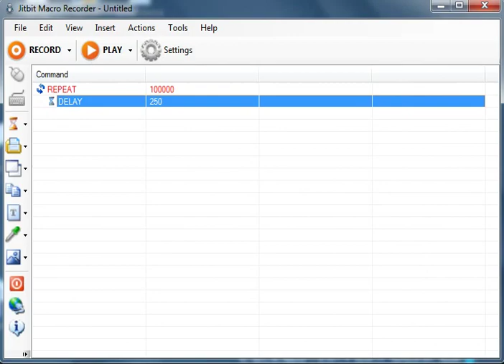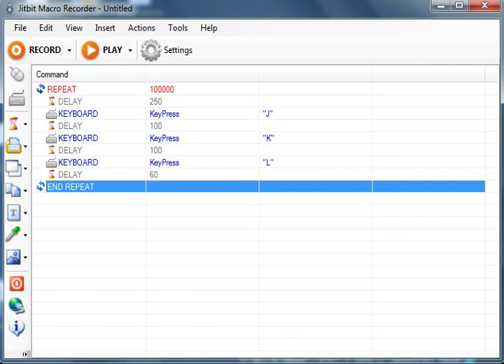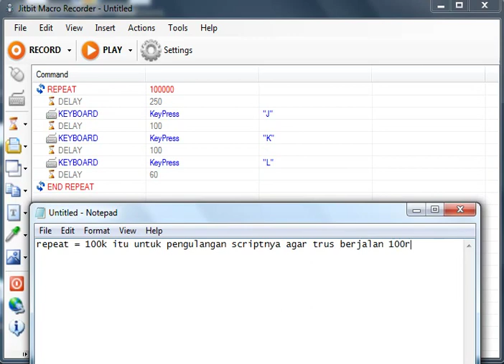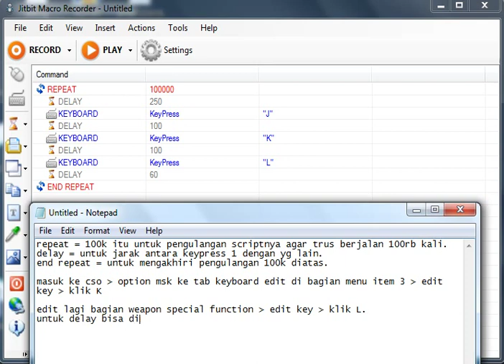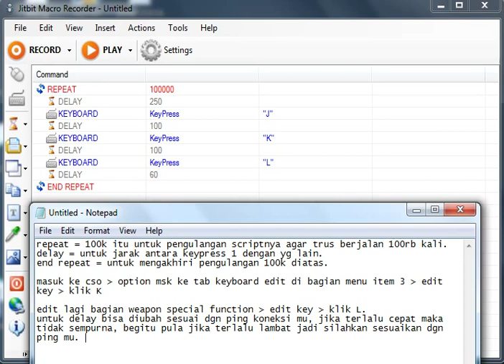[CSOI] Cara membuat script macro Storm Giant Warhammer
How To Make Auto swing for Storm Giant Warhammer CSO
Tool:
1. Jitbit Macro Recorder
2. Storm Giant Warhammer

Hotkey: Ctrl + P = Untuk menjalankan. Ctrl + Q = Untuk Berhenti.

*Ingat saat menjalankan script tersebut harus membawa SGW bukan pistol atau primary weapon.

PEMBERITAHUAN MURAI TANGGAL 17 MARET 2017 PIHAK CSOI MENYAKATAN AKAN MELAKUKAN BANNED TERHADAP PLAYER YANG MENGGUNAKAN SCRIPT SGW.
./CoegCrew